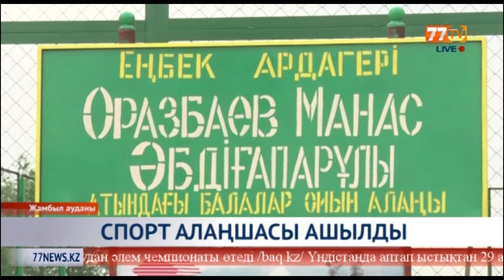ШАЙҚОРЫҚТА СПОРТ АЛАҢШАСЫ АШЫЛДЫ